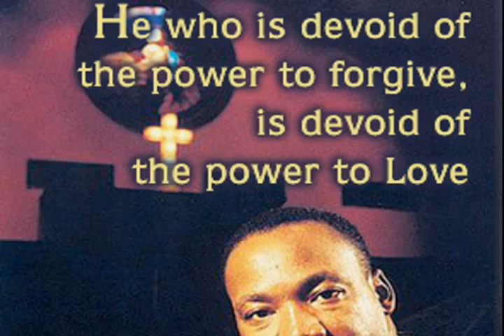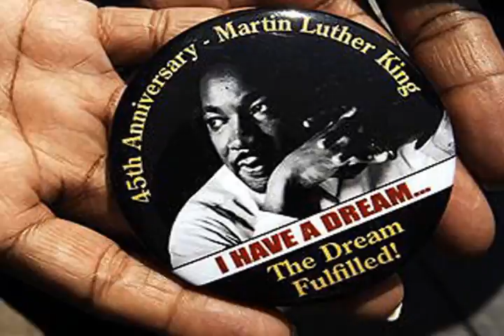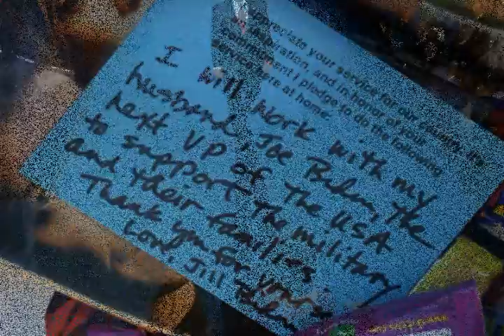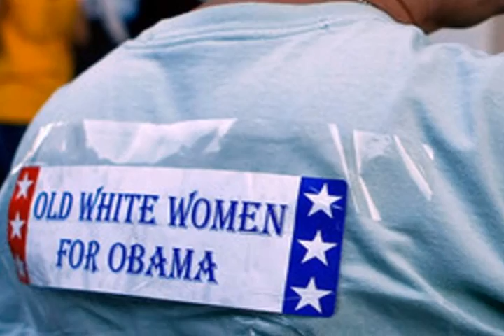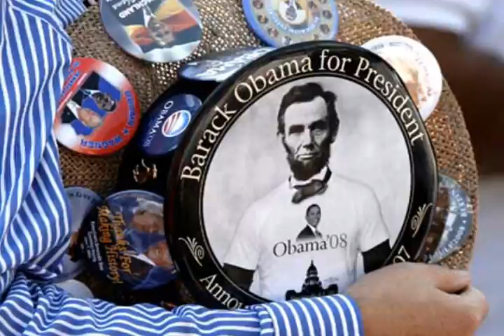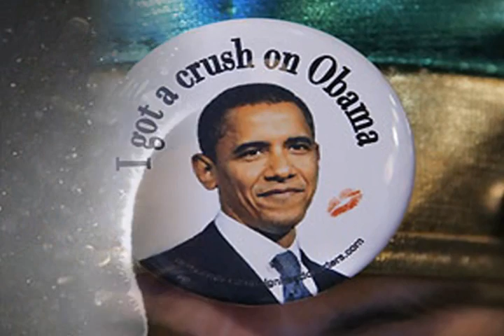Barack Obama DNC 08 -I Have A Dream...The Dream Fulfulled